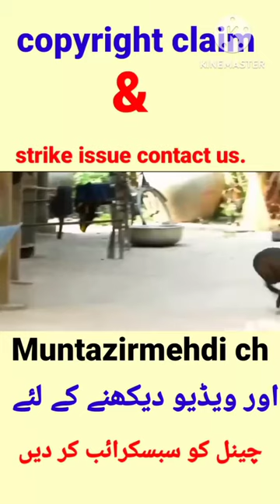Troll Prank Dog Funny & fake Lion and Fake Tiger Prank To dog & Huge Box Prank to dog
Fake gorilla prank on monkey's 🤣 || very funny 🥳 gorilla prank
Fake Lion Prank Dog So Funny Can Not Stop Laugh Must Watch New Funny Prank Videos
Top Funny And Crazy Cats Video New

Funniest Animals | Funny Dog And Cat | Funny Animals Videos
Funny Moments Of The Year Compilation
Fake alien prank to cat, dog, so funny videos prank

New Funny
Description

Music
SONG
Here Come The Raindrops
ARTIST
Reed Mathis
ALBUM